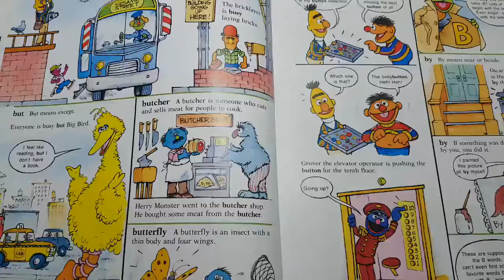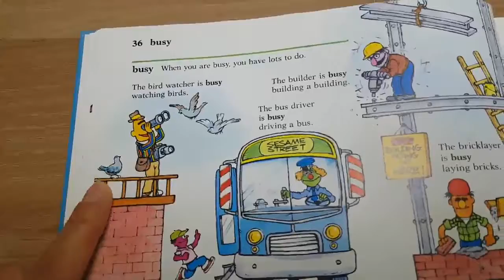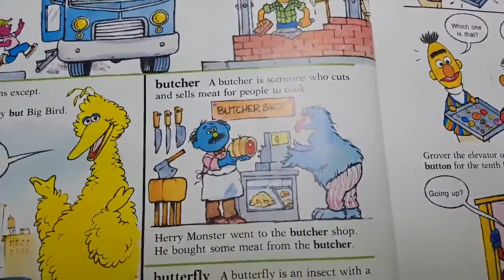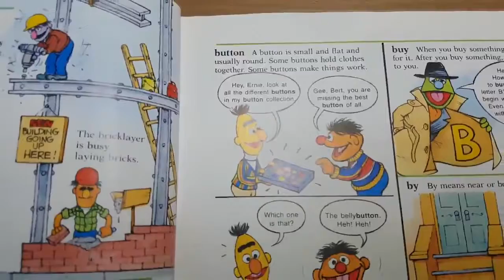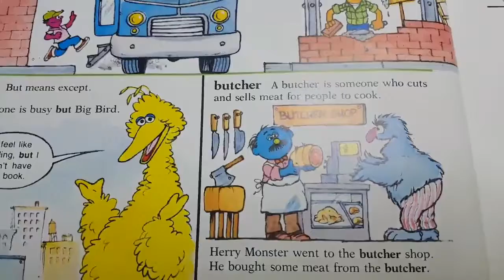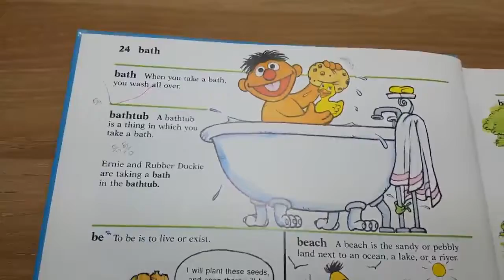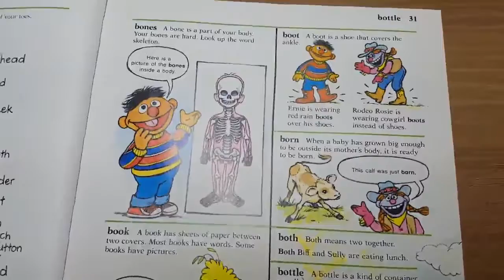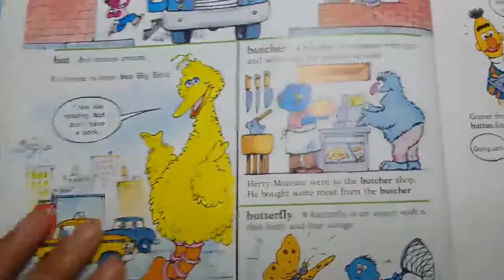16일차 B p 36-37 [골든로우 초등 3~4 영어 단어 마스터]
골든로우 초등 3-4 영어 단어 마스터
The Sesame Street Dictionary.
그림을 통해 단어의 의미를 파악하고
단어를 읽을 수 있고
누적 반복의 Output 단어외우기 를 함께 합니다